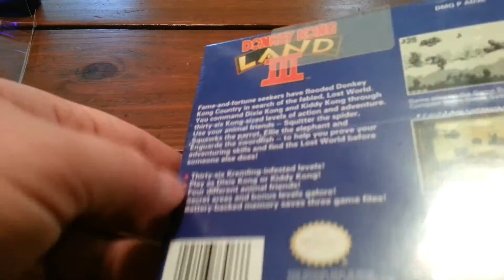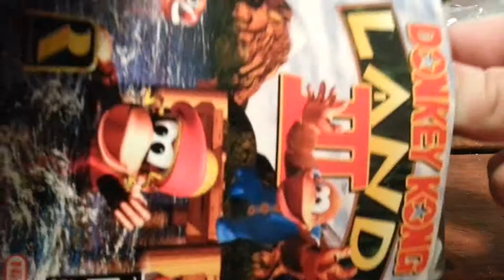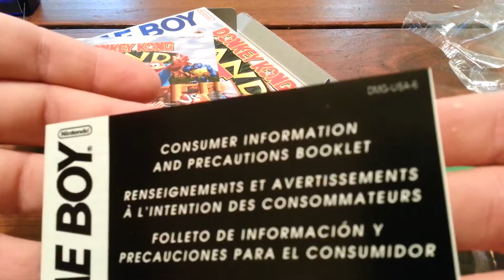Unboxing of New Sealed Original Game Boy Donkey Kong Land III 3 - All Contents Revealed!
Everything that originally came inside of Donkey Kong III when you first bought it off the shelf. Historical video documentation.